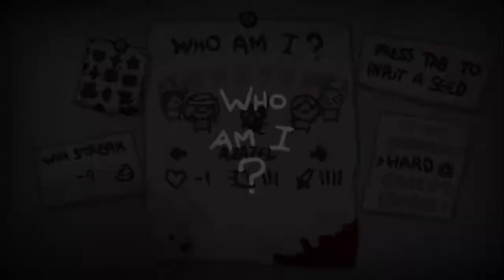CookyTheThingy Plays: The Binding of Isaac Afterbirth Plus ~ [219] Wow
In this series i will be playing The Binding of Isaac Afterbirth Plus and will slowly make my way back to 1,000,000% for the THIRD TIME!. It's going to take a long time and lots of dedication but eventually it'll be finished and we can start to mess around with this incredible game!